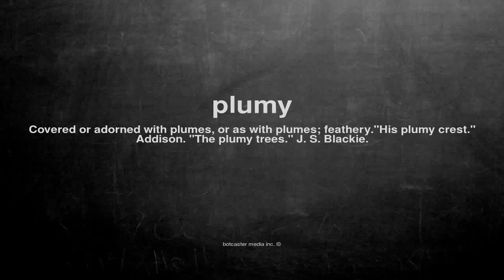What does plumy mean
What does plumy mean in English?